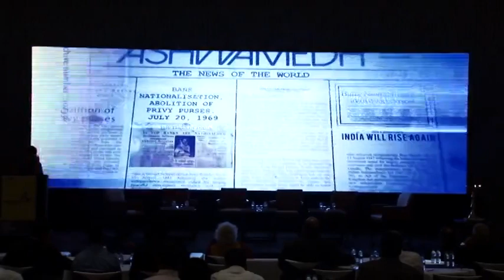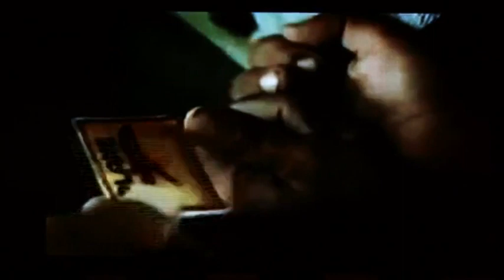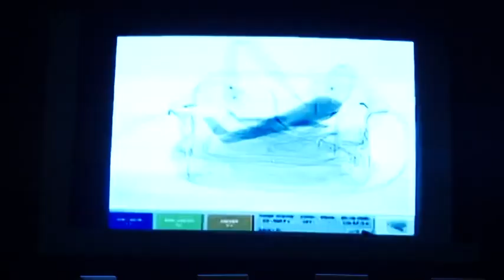Elara India Dialogue 2017 #1: Aviation - India will Fly